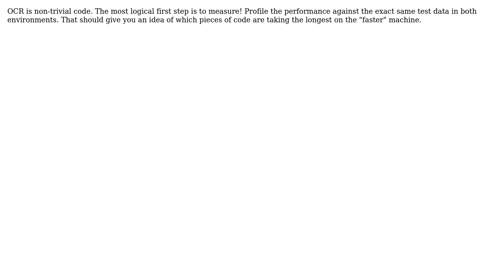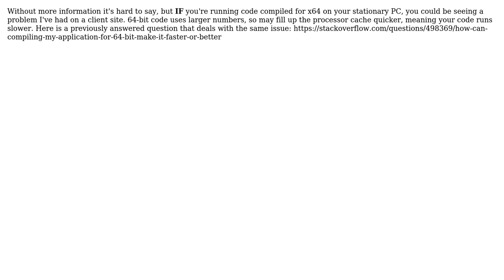C# program works faster on slower PC and vice versa (4 Solutions!!)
C# program works faster on slower PC and vice versa

With thanks & praise to God, and with thanks to the many people who have made this project possible! | Content (except music & images) licensed under CC BY-SA | Music | Images & others | With thanks to user RQDQ user Daniel Armstrong user Cronan user Arne user Alex and the Stack Exchange Network Trademarks are property of their respective owners. You are responsible for your own actions.